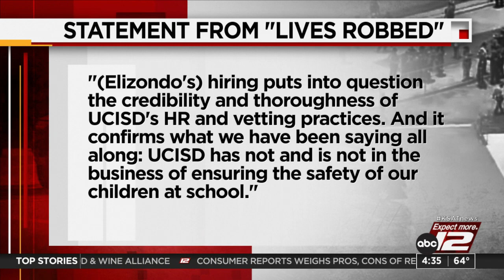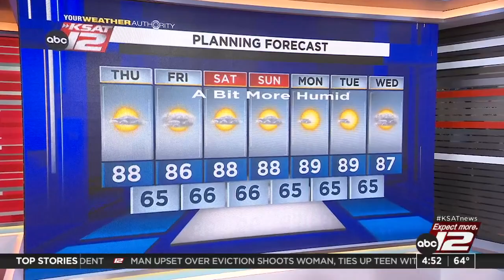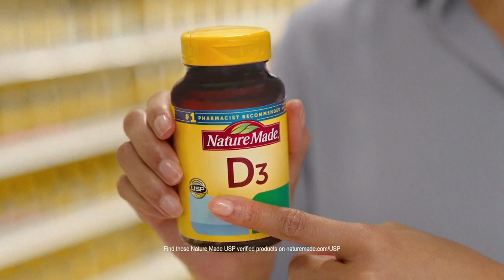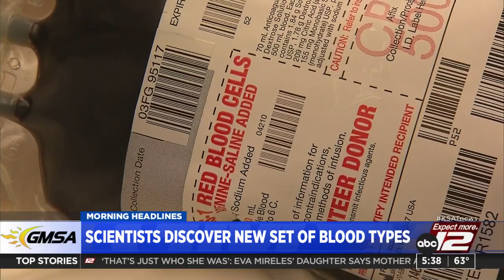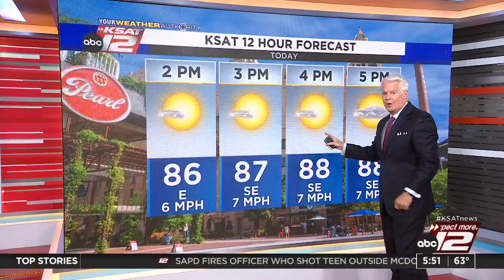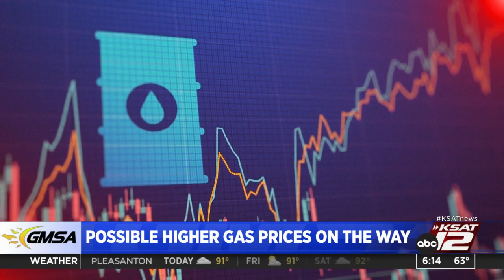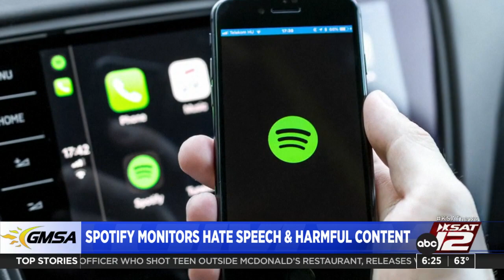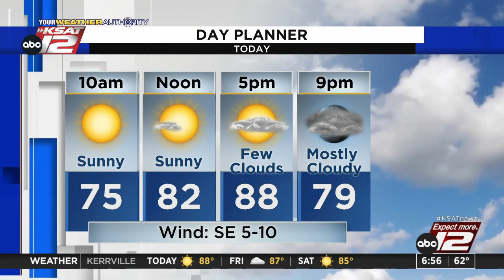Good Morning San Antonio : Oct 06, 2022